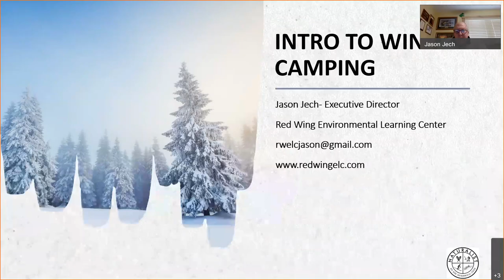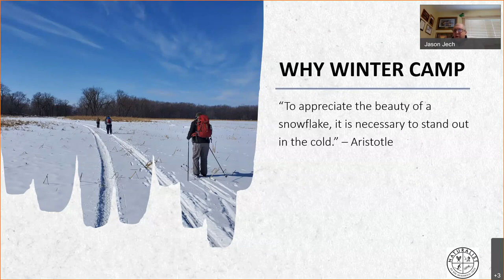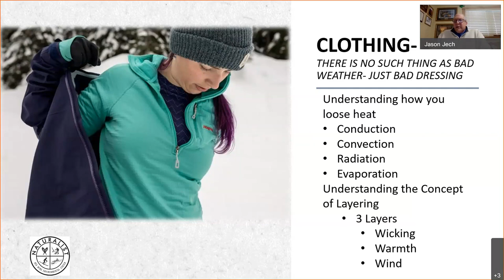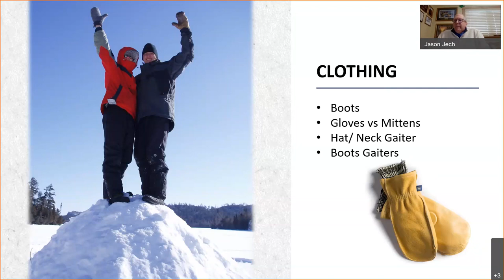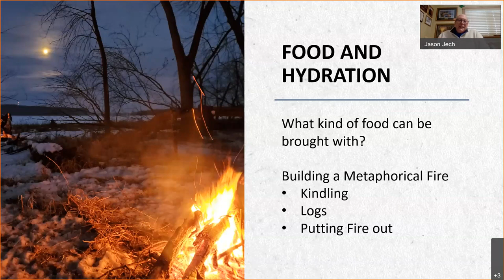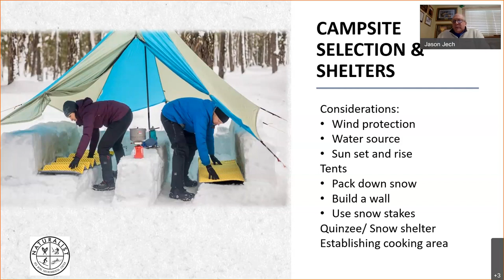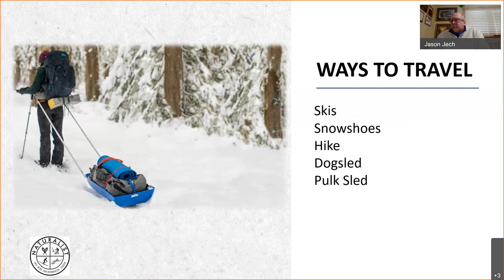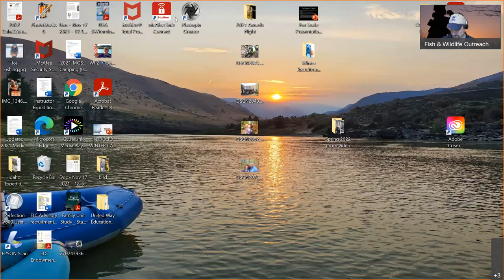46 Introduction to Winter Camping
Ever wanted to extend your camping adventures further into the year? Winter camping is a fantastic way to get out and explore all that Minnesota has to offer. Jason Jech from the Red Wing Environmental Learning Center will join us to talk about some of the equipment needed, some tips and tricks to help you enjoy your adventure and a few reasons why winter might be the best time to go camping!